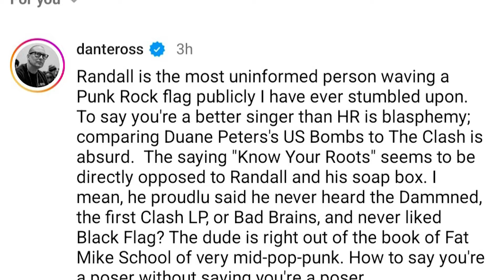I'M A POSER - My PUNK ROCK Journey Part 2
This is the second part of my series about my journey into the world of PUNK ROCK!

CHANNEL & LABEL SUPPORT -

*** IF YOU ARE OUTSIDE THE USA AND WANT ART OR MERCH, GO TO MY KNIFECRIME INSTAGRAM AND MSG ME